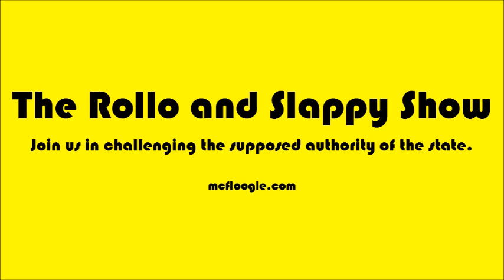Episode 36 - Philadelphia police officers cleared in the shooting of Philippe Holland